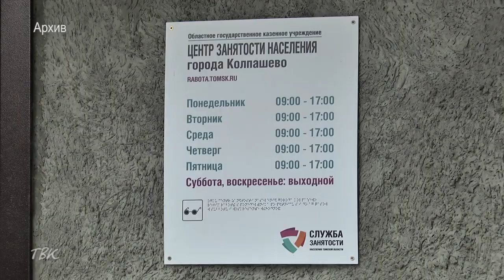Более 180 школьников Колпашевского района будут трудоустроены в летнее время